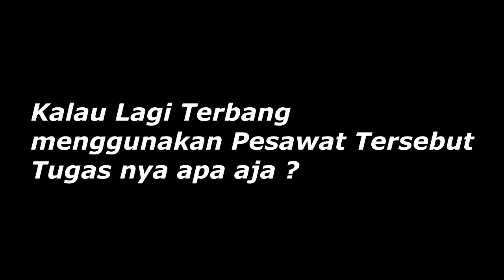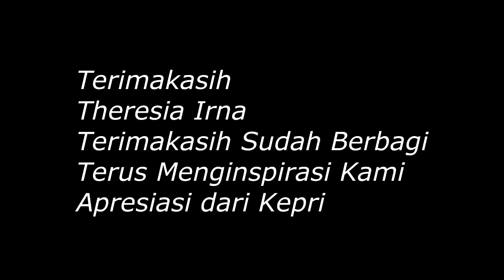GEGER ! PILOT WANITA ini TERNYATA ORANG INDONESIA BUKAN ORANG MALAYSIA !!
Sempat gak percaya tapi ini lah fakta nya

Team riset apresiasidarikepri membuat jadwal pertemuan dengan sosok wanita yang mana wanita tersebut adalah seorang PILOT Pesawat ?

Akhirnya kami bisa bertemu dengan wanita ini , namanya theresia irna

Dari dia kami jadi mendapatkan banyak informasi tentang pesawat microlight

bahkan tugas dari profesi nya sebagai pilot pesawat microlight juga sangat berat loh

Terimakasih kepada theresia irna

Terimakasih sudah mau berbagi

Terus Menginspirasi Kami

Apresiasi dari Kepri

apa ? kalian mau follow Instagram Theresia Irna juga ?

nih instagram nya nih

follow ya